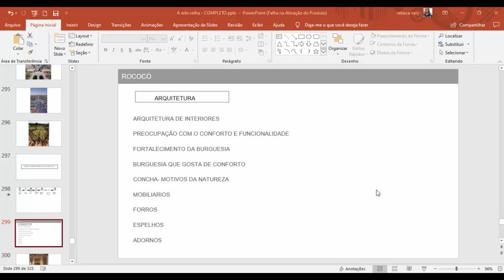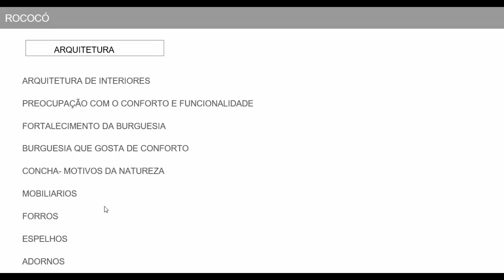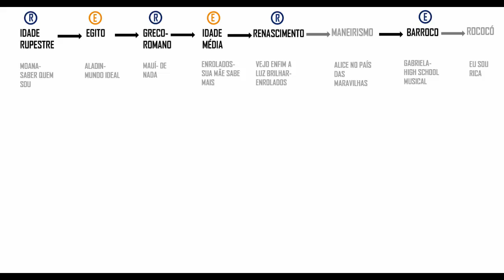ARTES VISUAIS- Rococó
Filme do movimento: não tem hahaha

Comentem aqui quem ta assistindo os videos! Quais as dúvidas? Estão gostando dos videos?Quero saber quem esta me acompanhando de casa. Um beijo!
Prof Rebeca Nery